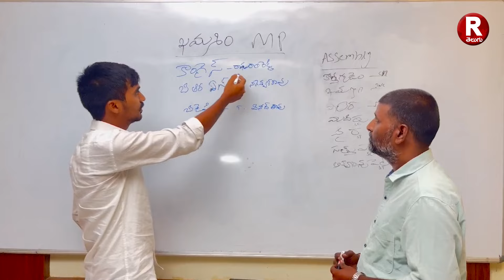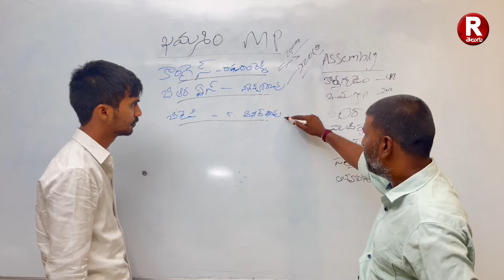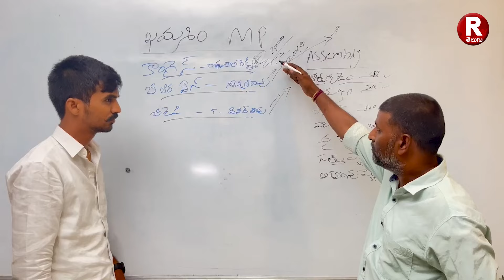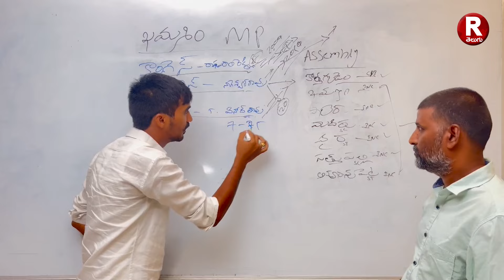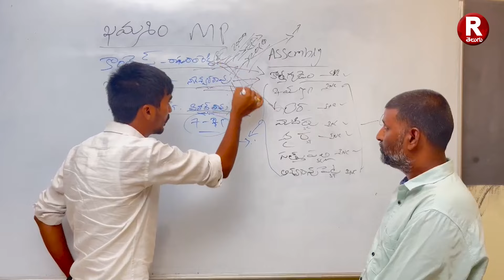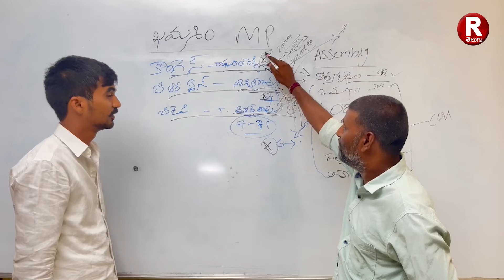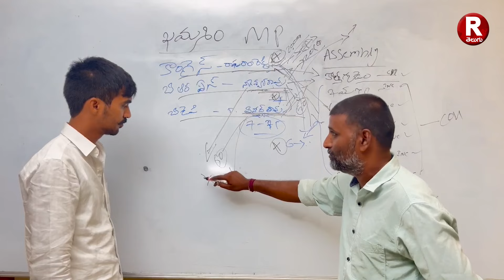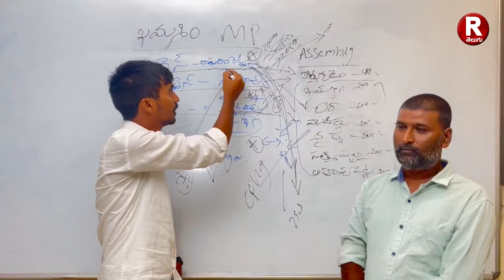ఖమ్మం ఎంపీ గా గెలిచేది ఆయనే | About Khammam MP | Telugu Analysis | Telangana | R TELUGU